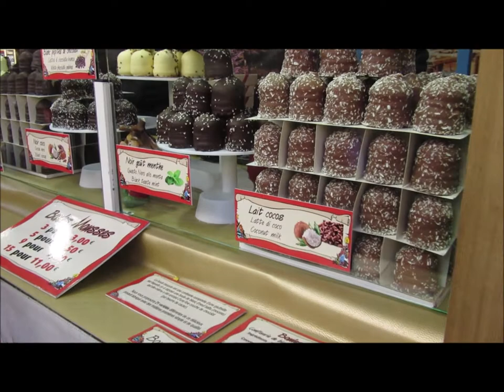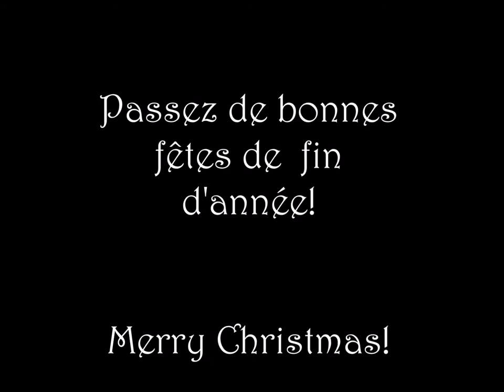Annecy et son marché de NOEL - vlog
En cette période de fête, je me suis rendu au marché de Noël d'Annecy.
Je vous souhaite de passez de très bonnes fêtes de fin d'année et un Joyeux Noël!

Me suivre sur:
- SoundClound: